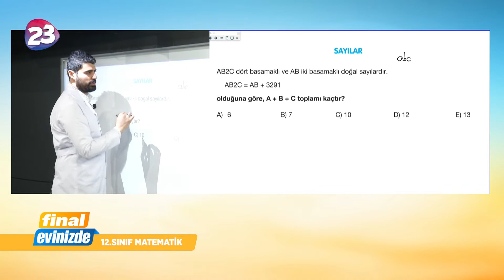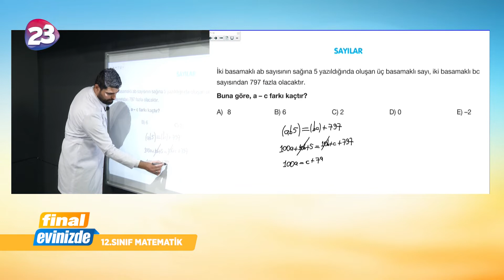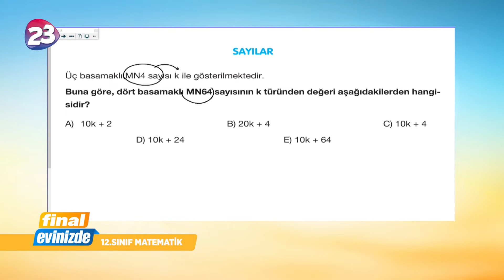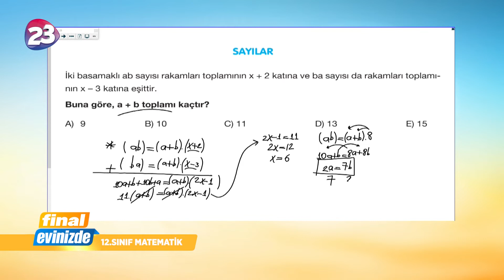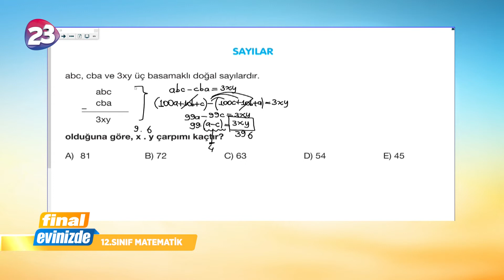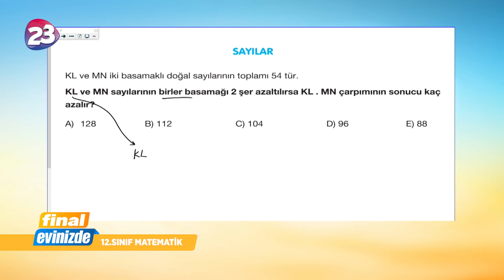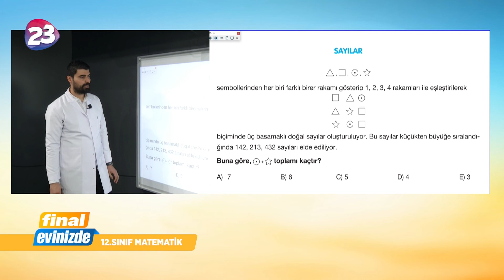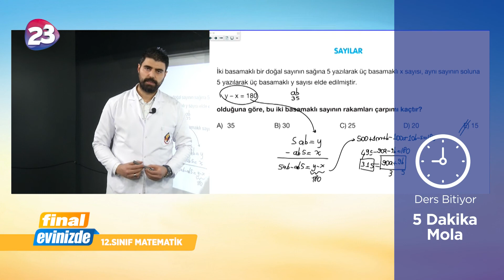12. Sınıf Matematik Dersi Bölüm 1 / 1 Nisan 2020 Çarşamba / Final Yayınları